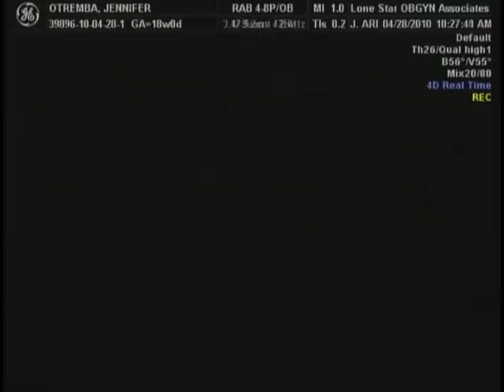The beat goes round.